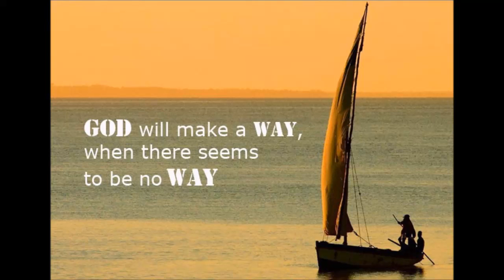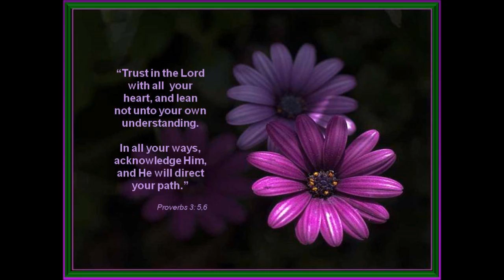God Will Make A Way...Isaiah 43 (TCSV)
อ.ธรรมรักษ์ เที่ยงธรรม   (Pastor Tammarak Tiengtam)
Thai Church of Silicon Valley
(First Thai Presbyterian Church of San Jose, CA, USA)

All are welcomed to our service every Sunday at 2pm
English translation is provided. Potluck fellowship after service.